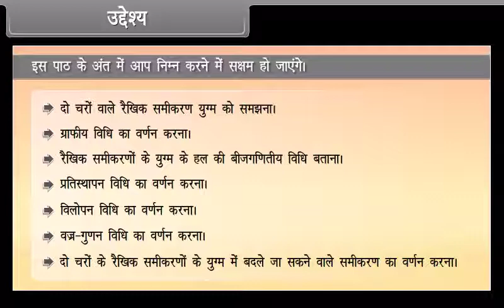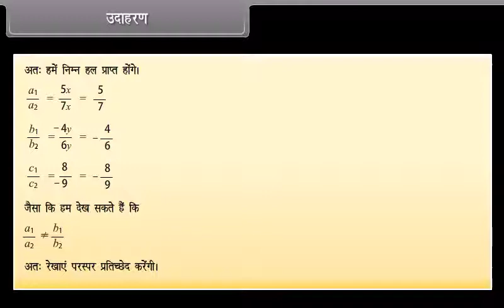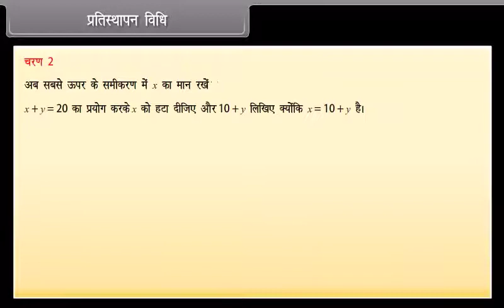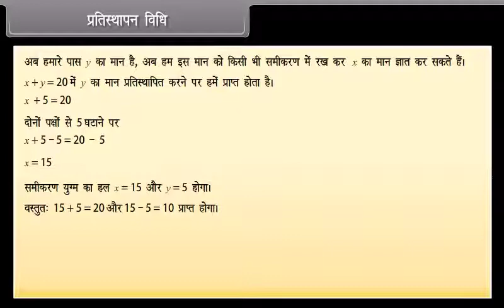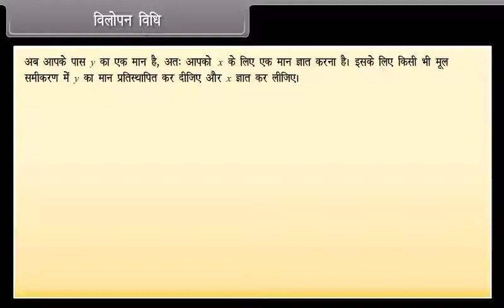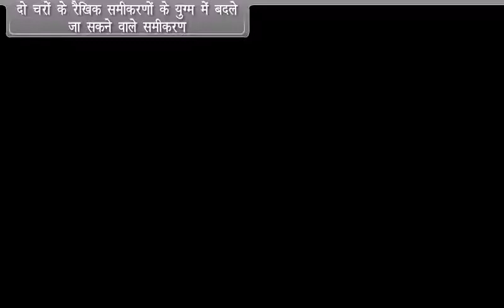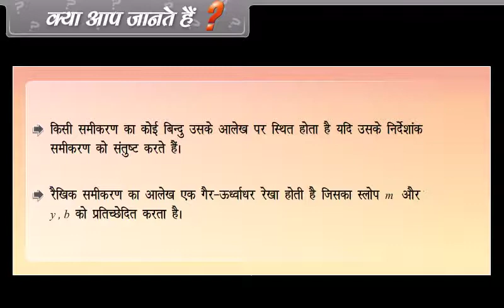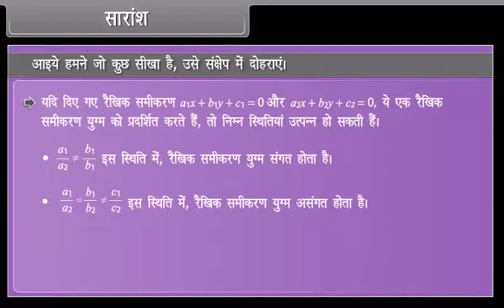Pair of Linear Equations in Two Variables